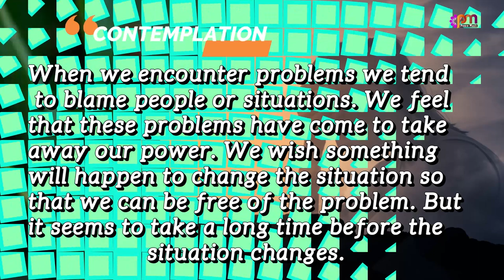DAY 161 INNER STRENGTH